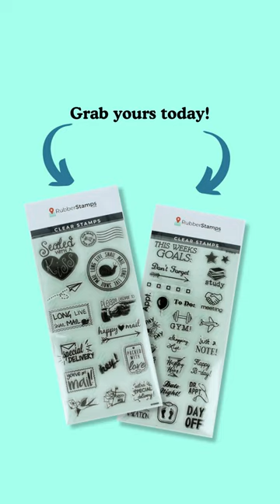NEW Bullet Journal Stamp Sets and Snail Mail Stamp Sets!